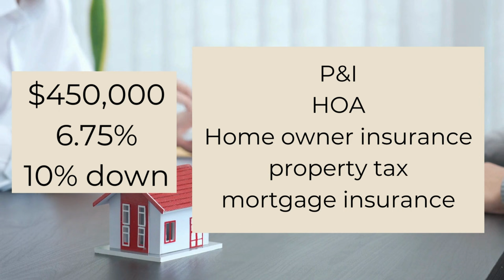The True Costs of Living in Buckeye, Arizona 2024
Uncover the hidden expenses of living in Buckeye, Arizona! In this video, I reveals the true cost of living in this desert oasis. With a wide range of housing options and a lower cost of living compared to other cities in the state, Buckeye is an affordable dream come true.